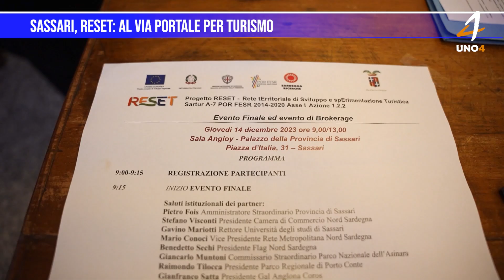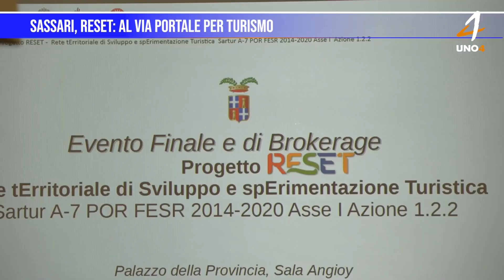Sassari, Reset: al via portale per turismo